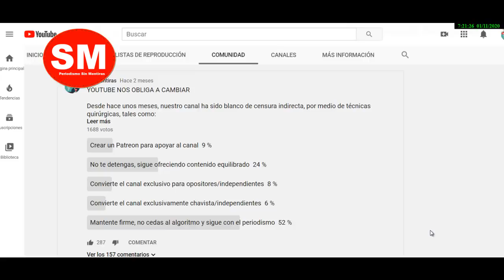YouTube quiere que MATE al periodismo y camine al lado de GUAIDÓ+ NOTICIAS de Venezuela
SIN MENTIRAS es canal orientado a informar sobre las noticias de Venezuela, EEUU y el mundo.

Te mostramos los dos ángulos de la verdad. Somos periodistas. La información transmitida aquí, es contrastada, procesada y mostrada, para que cada usuario saque conclusiones, sin necesidad de inclinarlos hacia un lado u otro del suceso.